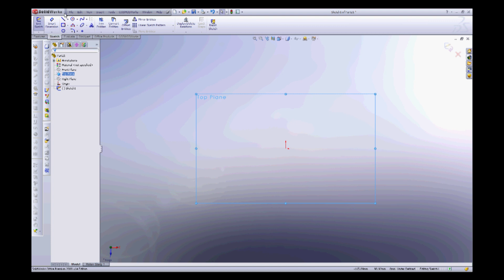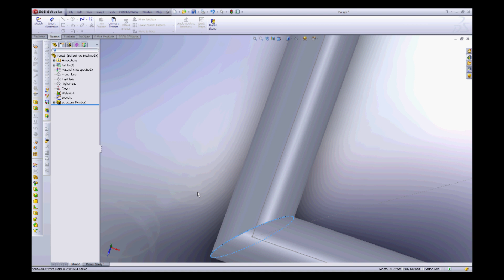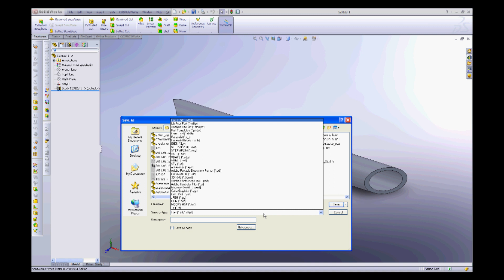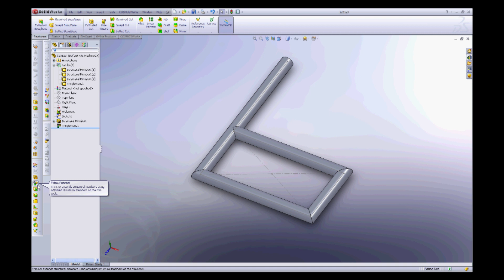Solidworks tutorial - structural members/weldments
A quick tutorial on what structural members are.